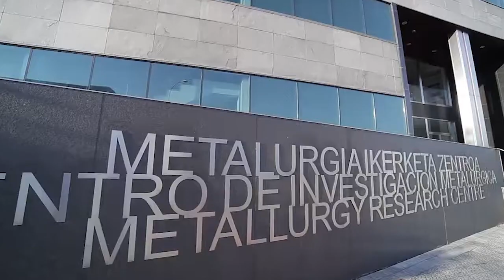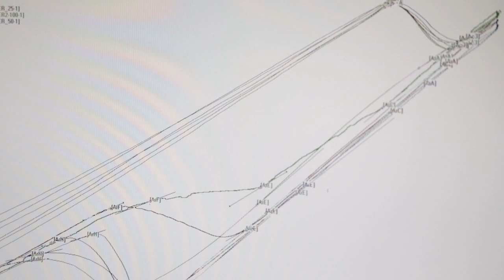Forjatutako piezen lerroko tratamendu termikoa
Konformazio teknologietan aditua den AZTERLANeko ikerlari Itziar Berriozabalgoitiak forjatutako piezen lerroko tratamendu termikoko metodologia berritzailea aurkeztu zuen BRTA-Basque Technology and Research Alliance-ek antolatutato Trantsiozio Energetikoko workshopean.